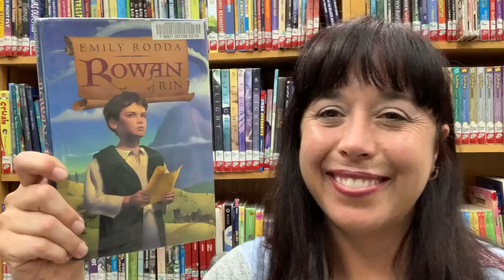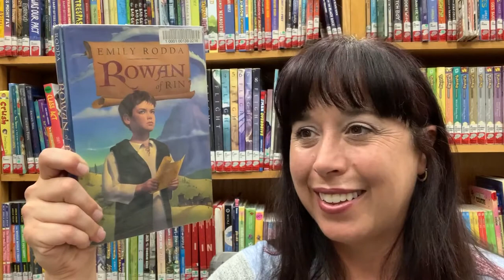Juvenile Book Talk #25 -- Rowan of Rin by Emily Rodda -- Newport Public Library, OR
J Fiction
Rowan of Rin
by Emily Rodda
Young, weak, and timid Rowan joins six other villagers to climb a mountain and try to restore their water supply, as fears of a dragon and other horrors threaten to drive them back.